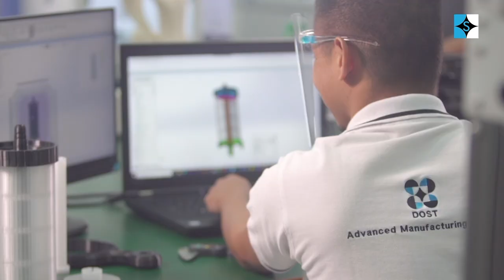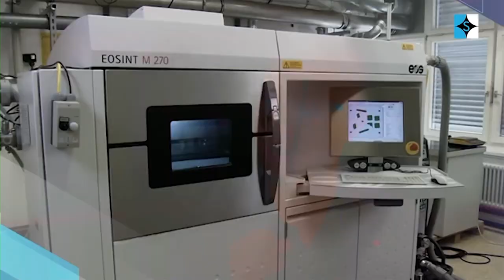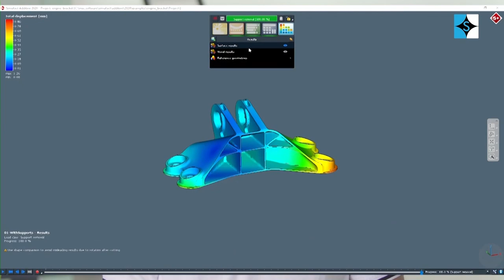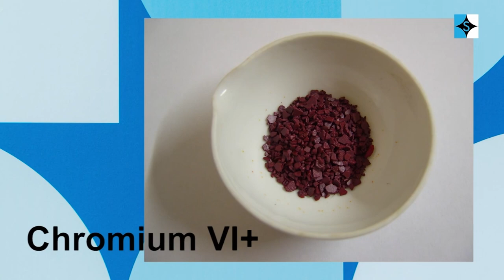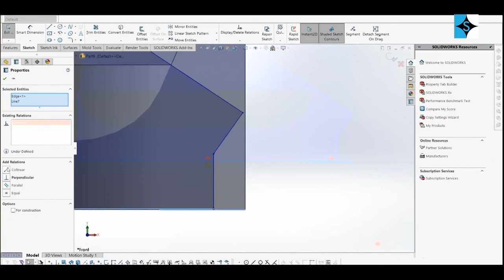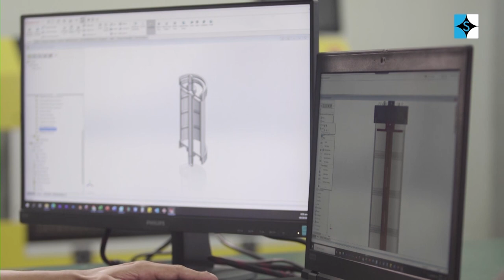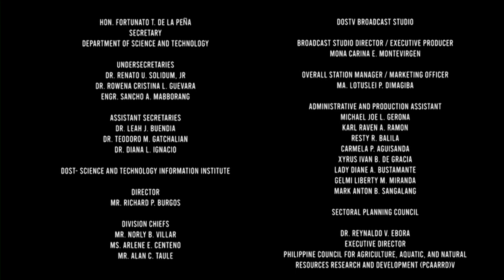Siyensikat EP10: Advanced Manufacturing Center (AMCen)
The Advanced Manufacturing Center (AMCEN) of the Department of Science and Technology (DOST) is the country’s state-of-the-art laboratory facility which can create manufacturing parts through 3-D printing, among other services. 3-D printing can be done for prototypes and molds that are easier to form and less expensive for the manufacturer. In this episode, the company doing leather processing sought the help of AMCEN to make these products. The leather tannery also encountered problems with carcinogenic elements present in leather tanning methods thus contaminating their waste water. Through AMCEN’s intervention and assistance, especially via 3-D printing, the company can now safely dispose wastewater and reuse filtered carcinogenic substance to their advantage.